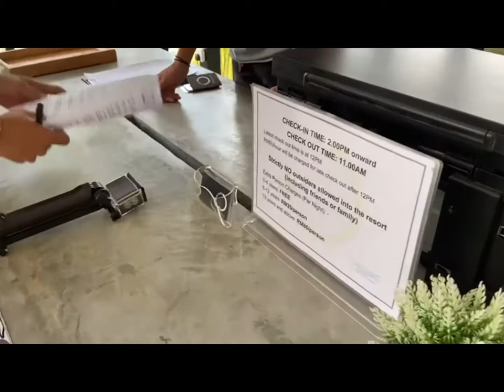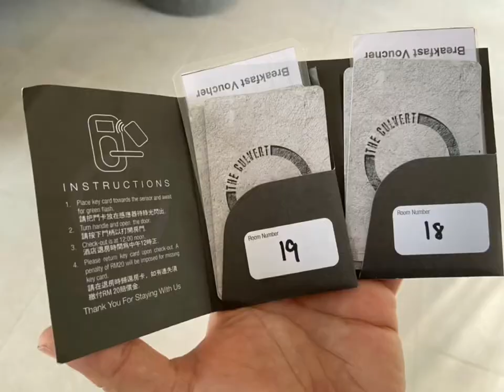The culvert 1 day trips 1/4/21